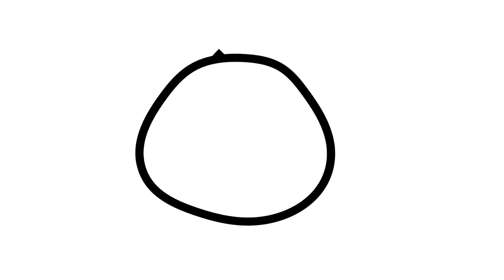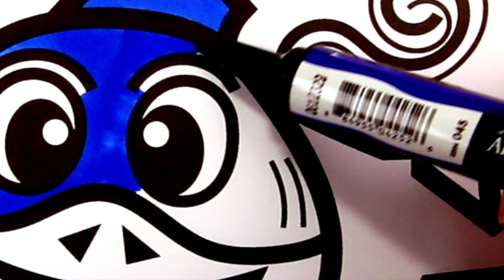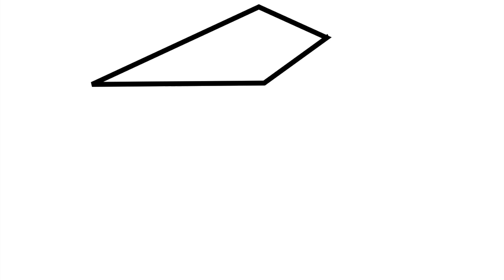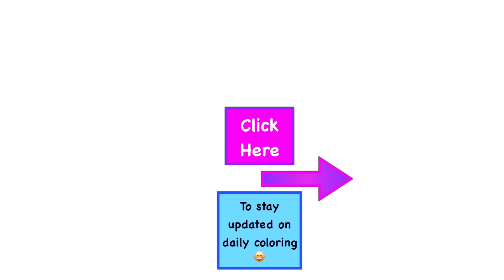Great White Shark Coloring Page for Kids with Colored Markers /Learn how to Draw Cartoon Shark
How to Draw a Penguin Step by Step for Kids| North Pole Fun"